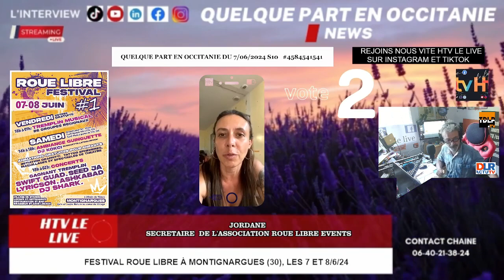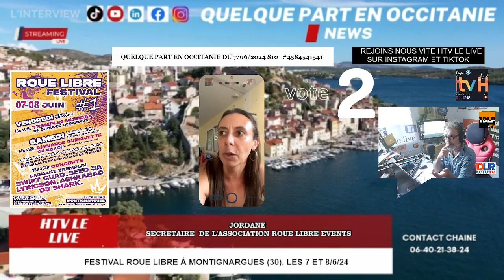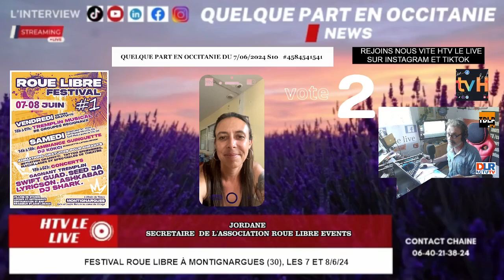Festival Roue libre à Montignargues (30), les 7 et 8/6/24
Interview David De Filippis, Président de l'association roue libre events